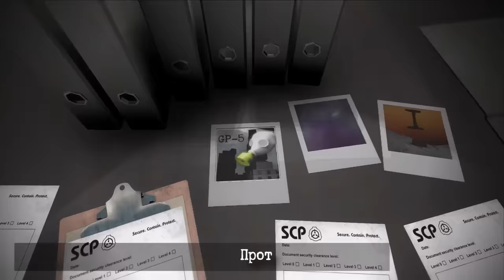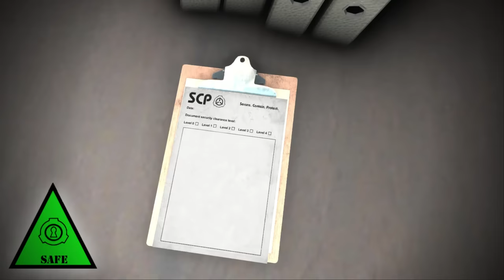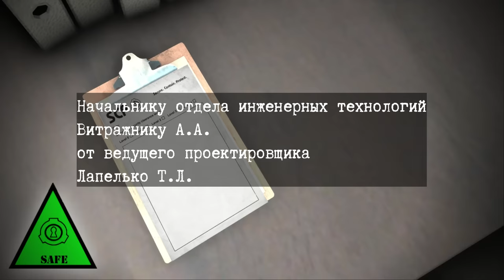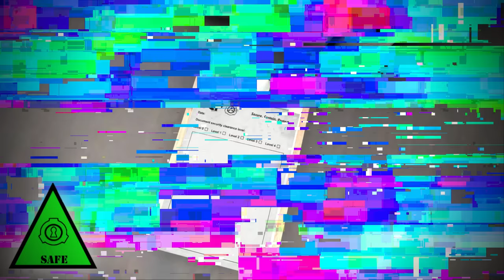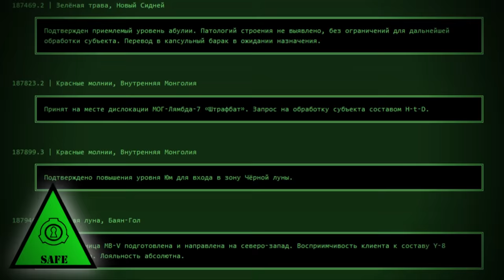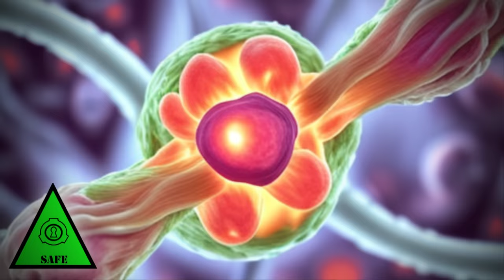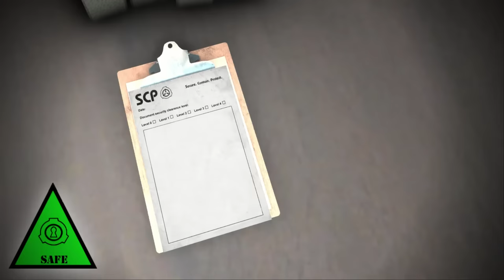SCP-1074-RU - Вы допустили потерю дорогостоящего оборудования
Читаем историю под названием "Вы допустили потерю дорогостоящего оборудования" от Kardalak.